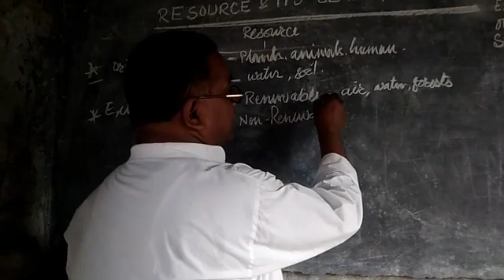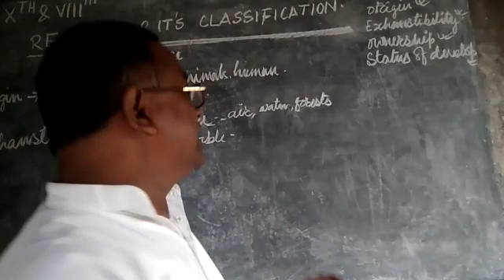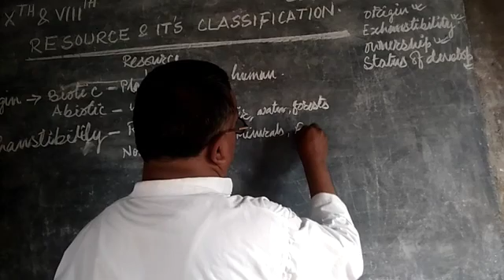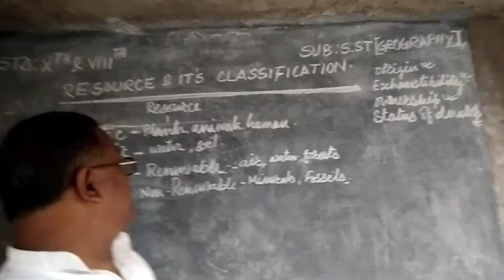Class -8th&10th,Sub.-Geography, Teacher-Amarnath Anshumali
Resources and it's Classification.,Part-3